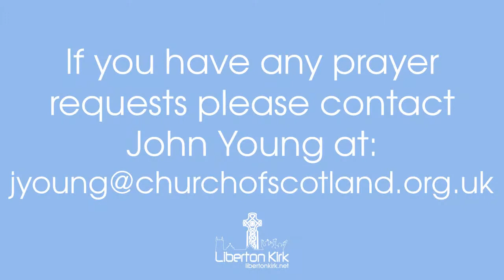Daily Reflection | Anointing - Matthew 14: 1-11 | 31st March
31st March.
Mike reflects on Matthew 14: 1-11.